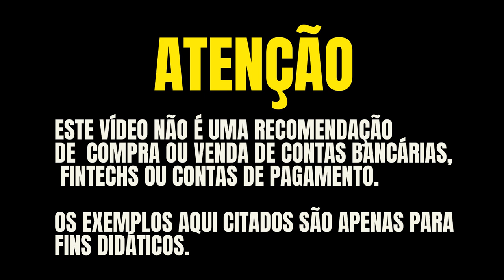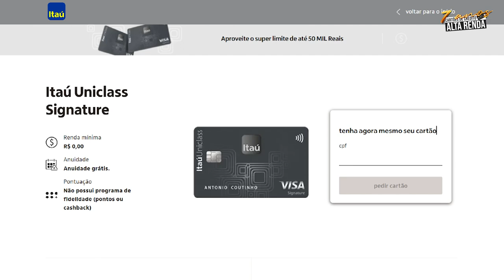💳CARTÕES UNICLASS PLATINUM E SIGNATURE! ANÁLISE COMPLETA, SERÁ QUE VALE A PENA PEDIR AINDA? SAIBA